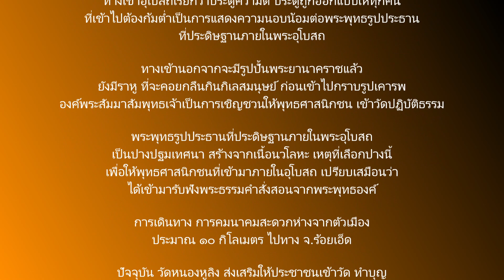65 10 25 วัดหนองหูลิง (วัดเรือ) แกดำ มหาสารคาม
วัดหนองหูลิง (วัดเรือ) ต.มิตรภาพ อ.แกดำ จ.มหาสารคาม ก่อตั้งมาตั้งแต่ปี พ.ศ.๒๔๗๖ มีสิ่งสำคัญในวัด ได้แก่ "อุโบสถรูปทรงเรืออนันตนาคราช" เป็นอุโบสถที่มีรูปทรงแตกต่างไป จากอุโบสถ วัดอื่นในมหาสารคาม ออกแบบโดยพระครูบวรธรรมคุณ (นิวัฒน์ จักกวโร) เจ้าคณะตำบลมิตรภาพ เขต ๑ ดำรงตำแหน่ง เจ้าอาวาสวัดหนองหูลิง ตั้งแต่ปี พ.ศ.๒๕๓๖ เพื่อเป็นกุศโลบายให้ประชาชนและนักท่องเที่ยวที่สัญจรผ่านมาเข้ามาชม อุโบสถทรงแปลกตา รูปเรืออนันตนาคราช โดยทุกส่วนของอุโบสถจะแฝงไว้ด้วยปริศนาธรรม อาทิ ทางขึ้นลงอุโบสถมี ๔ ทิศ หมายถึง อริยสัจ ๔ คือ ความจริงอันประเสริฐ ประกอบด้วย ทุกข์ สมุทัย นิโรธ มรรค กำแพงแก้วด้านข้างทั้ง ๔ ทิศรอบอุโบสถ เป็นรูปพระยานาคราช ที่แผ่พังพาน ๕ เศียร หมายถึงศีล ๕ เตือนใจให้พุทธศาสนิกชนประพฤติปฏิบัติอยู่ในศีล ๕ ข้อ รูปปั้นที่เป็นหงส์บริเวณส่วนท้ายเรือ เปรียบเสมือนการประคับประคองให้ เรือลำนี้ไปตลอดรอดฝั่ง สู่สรวงสวรรค์ และนิพพาน มุมอุโบสถทั้ง ๔ ทิศ ก็มีรูปปั้นท้าวจตุโลกบาล ยืนรักษาการคุ้มครองป้องกันภยันตรายสิ่งที่ไม่ดีไม่สามารถกล้ำกรายเข้าไปภายในเขตพระอุโบสถได้ ทางเข้าอุโบสถเรียกว่าประตูความดี ประตูถูกออกแบบให้ทุกคนที่เข้าไปต้องก้มต่ำเป็นการแสดงความนอบน้อมต่อพระพุทธรูปประธานที่ประดิษฐานภายในพระอุโบสถ ทางเข้านอกจากจะมีรูปปั้นพระยานาคราชแล้ว ยังมีราหู ที่จะคอยกลืนกินกิเลสมนุษย์ ก่อนเข้าไปกราบรูปเคารพ องค์พระสัมมาสัมพุทธเจ้าเป็นการเชิญชวนให้พุทธศาสนิกชน เข้าวัดปฏิบัติธรรม พระพุทธรูปประธานที่ประดิษฐานภายในพระอุโบสถ เป็นปางปฐมเทศนา สร้างจากเนื้อนวโลหะ เหตุที่เลือกปางนี้ เพื่อให้พุทธศาสนิกชนที่เข้ามาภายในอุโบสถ เปรียบเสมือนว่า ได้เข้ามารับฟังพระธรรมคำสั่งสอนจากพระพุทธองค์
การเดินทาง การคมนาคมสะดวกห่างจากตัวเมือง ประมาณ ๑๐ กิโลเมตร ไปทาง จ.ร้อยเอ็ด ปัจจุบัน วัดหนองหูลิง ส่งเสริมให้ประชาชนเข้าวัด ทำบุญ เนื่องในวันสำคัญทางศาสนา และมีชื่อเสียงเป็นที่รู้จักในฐานะ เป็นแหล่งท่องเที่ยวทางธรรมอีกแห่งหนึ่งของมหาสารคาม แต่ละวันจึงมีพุทธศาสนิกชนจากทุกสารทิศเดินทางมาเยี่ยมชมเป็นจำนวนมาก

ข้อมูล : สำนักงานวัฒนธรรมจังหวัดมหาสารคาม